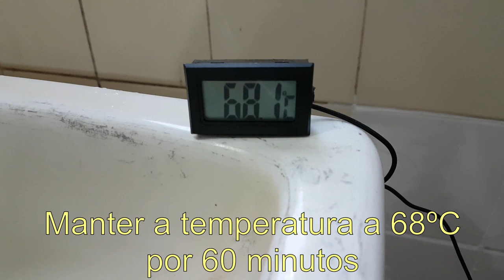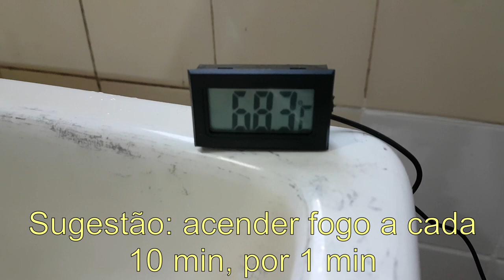Como fazer Cream Ale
Agora faremos uma CREAM ALE, uma cerveja leve, refrescante, especialmente feita para um bom churrasco!

Usaremos nessa receita o temido MILHO! Mas em forma de flocos, calma...

A receita desta CREAM ALE.,  do BeerTulhão:

30 litros de cerveja engarrafada

Eficiência: 67%

OG: 1,050

FG: 1,012

ABV: 5%

IBU: 20

30 litros de água mineral (ou filtrada) para mostura

14 litros de água mineral (ou filtrada) para lavagem

Ajustar os sais para obter relação sulfato/cloreto 1/2 (maltada)

Perfil da água obtido após os a correção dos sais e do ph:

Cálcio: 57
Magnésio: 14
Sódio: 0,1
Cloreto: 101
Sulfato: 54
Bicarbonato: 0,93

ph da mostura: 5,3
ph da água da lavagem: 5,7

Mostura: 60 minuntos, mantendo a 68ºC

5,1kg Pale Ale

1kg Flocão de Milho

200g Munich I

recirculação constante, ou, depois da mostura, por 15 minutos (com fogo ligado)

MASH OUT, por 10 minutos, a 78ºC

lavagem FLY SPARGE com água a 78ºC

Densidade pré fervura: 1,041

37 litros de mosto para fervura de 60 minutos

Lupulagem da fervura:

25g Crystal aos 30 minutos (antes do fim da fervura)

25g Crystal aos 15 minutos (antes do fim da fervura)

50g Crystal quando desligar o fogo da fervura

0,5 pastilha de WHIRLFLOC aos 15 minutos (antes do fim da fervura)

Sanitizar chiller aos 10 minutos (antes do fim da fervura)

Relação IBU/OG obtida: 0,41

Quer saber a relação IBU/OG para todos os estilos? Acesse o arquivo "relação IBU SG estilos de cerveja" na pasta

Resfriar mosto a 20ºC  e inocular 3 pacotes de levedura Nottinghan da Lallemand, previamente reidratados

Fermentação/descanso diacetil/maturação na temperatura de 20ºC - 10 dias

Cold Crash a 0ºC -  3 dias, com gelatina

No final do vídeo, faremos uma análise crítica da receita, apresentando sugestões de melhora e apontando os acertos. Dúvidas, críticas, sugestões, favor enviar nos comentários!

Dúvidas a respeito dos procedimentos? Sugerimos a você assistir à playlist anterior deste canal "Como Fazer Cerveja"